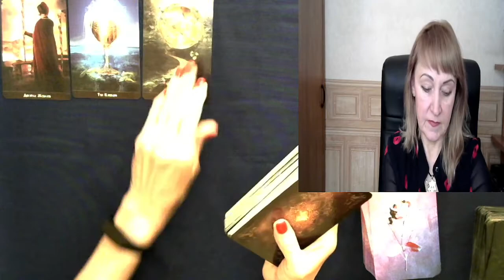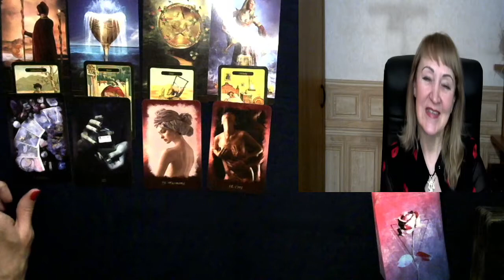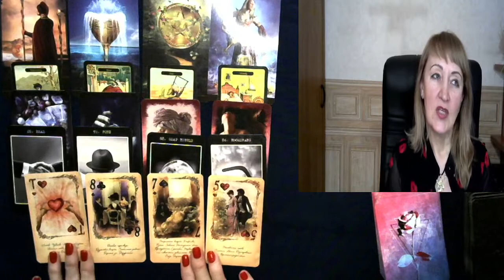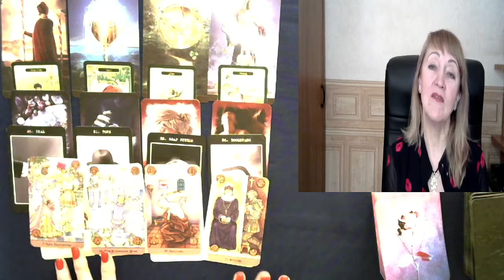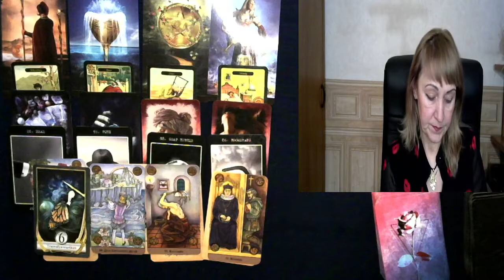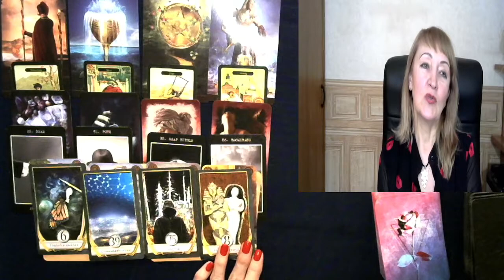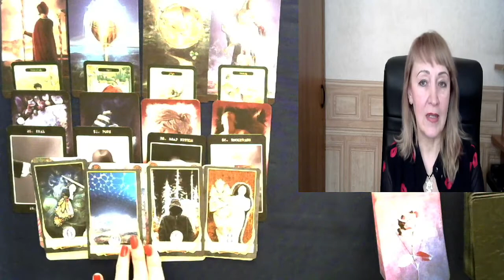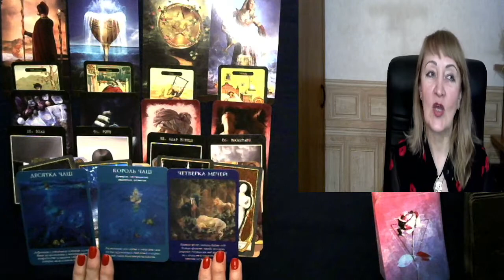VIRGO DECEMBER 2021 HOROSCOPE FORECAST